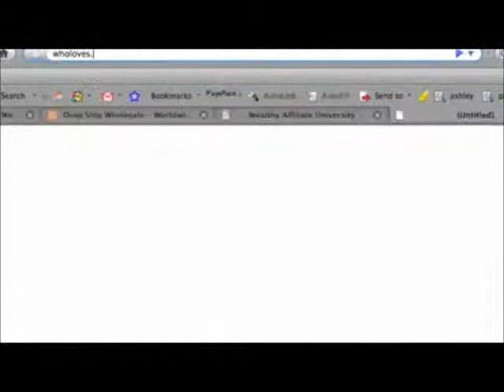Wealthy Affiliate Discount - Get The Bonus Offer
Wealthy Affiliate Discount : Do not try Wealthy Affiliate from anywhere except WA-Bonus.com. When you sign up there, you'll have their best selling ebook, "Who Loves Money?" added to your account at no cost.